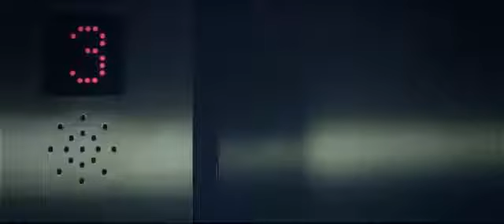Hotline Miami Launch Trailer